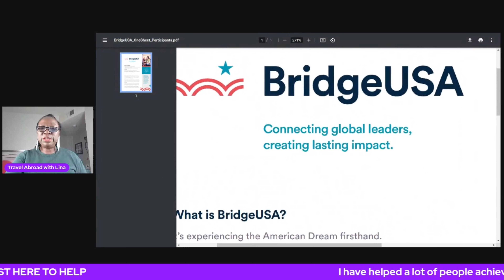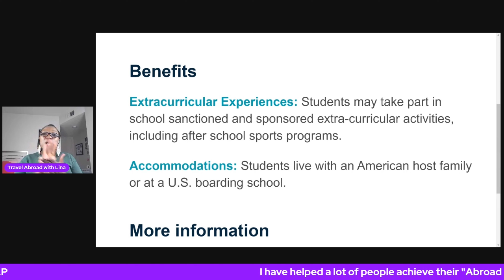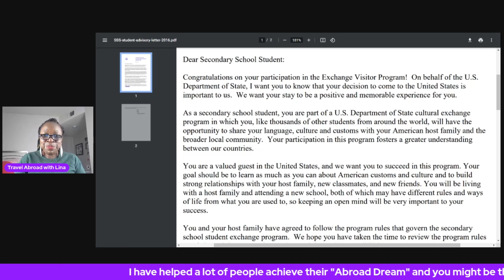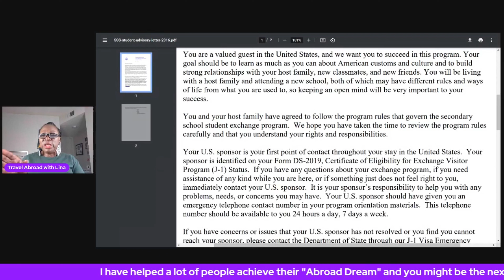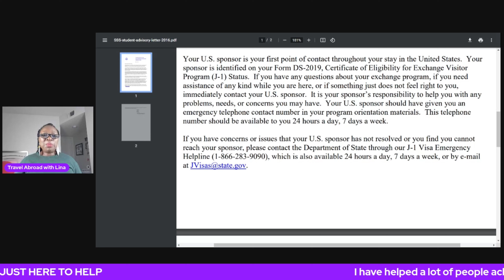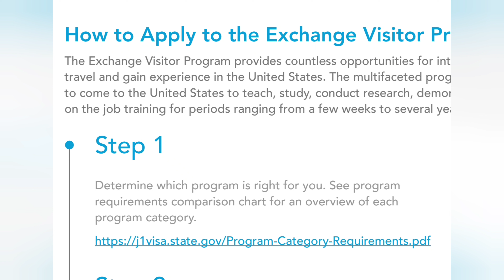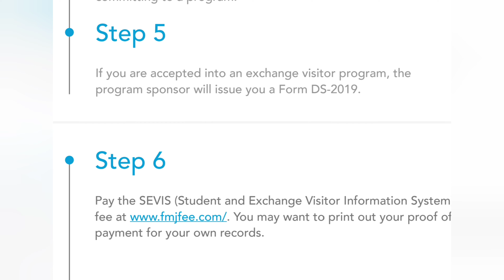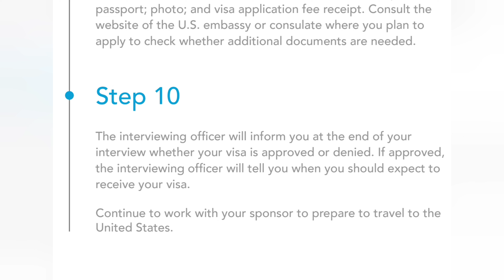Your child can come complete her Secondary School Education in America 🇺🇸 YES!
Many people don't know that there is a program in place where your child in Secondary School can come to the US through a government program to complete his/her secondary education. If you like to know more about this program and more opportunities that I share on this platform, then, click on the video,  like and subscribe so you don't miss the next opportunity.

My name is Lina Jimah and am just here to make your traveling abroad dream come true!